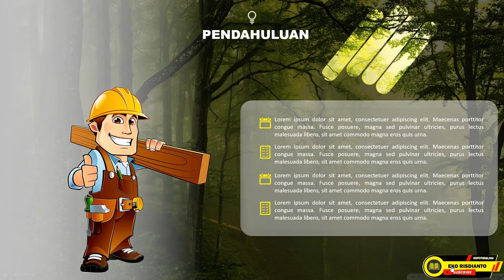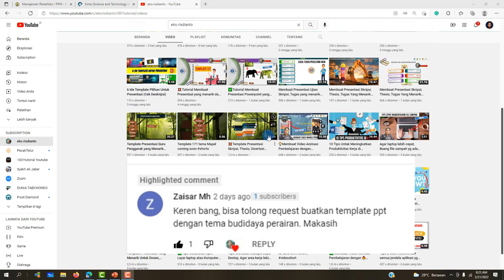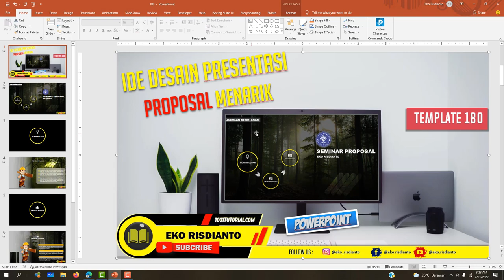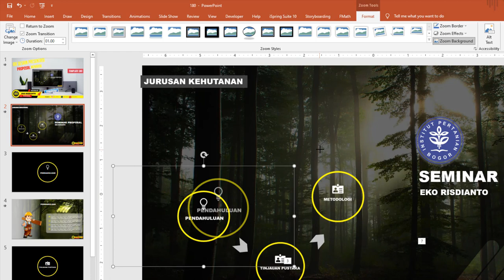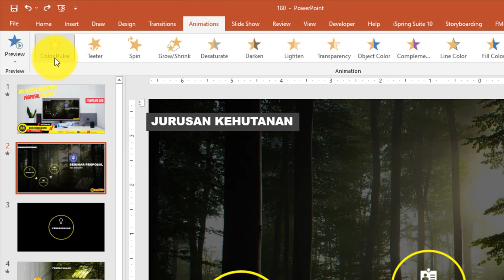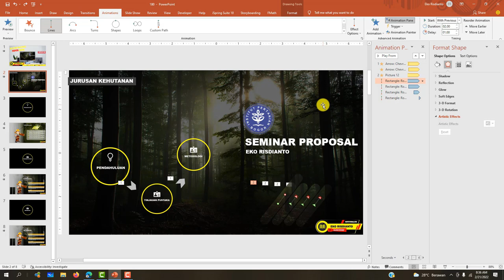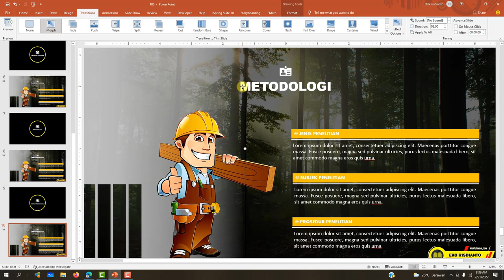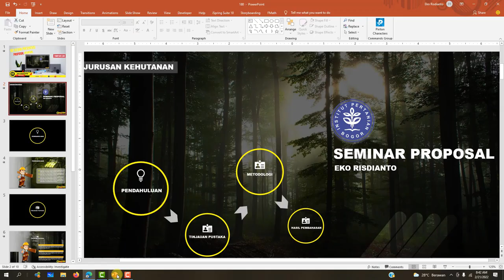✅Free Download | Membuat Presentasi Powerpoint Yang menarik dan Kreatif tema Proposal Penelitian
Membuat Presentasi Powerpoint Yang menarik dan Kreatif tema Proposal Penelitian  Template 180

Tutorial dan Template  Powerpoint Gratis lainnya
Dapatkan tutorial dan free template powerpoint yang menarik di sini :

Eko Risdianto
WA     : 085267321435